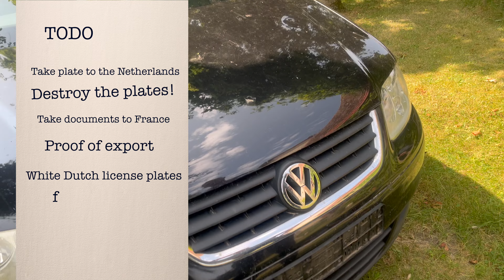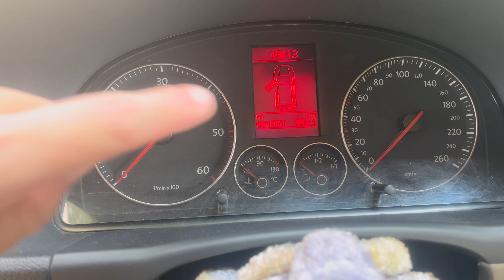#31 Why we are NOT allowed to drive with our CAR anymore!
No, that is not a clickbait title. But oh time flies since we did our last video! Summer is almost over.

We had a lot of things to do, to manage but also to enjoy in August and the beginning of September.

Are we allowed to drive again? Will we finally have French license plates? Watch a packed video full of funny moments we had and find out yourself.

Kim & Angelo

Chapters
0:00 Bonjour!
0:37 Remove it
3:12 our TODO list
7:43 To the Netherlands
9:20 New license plates
14:51 Special day!
16:20 Light in our French kitchen
19:00 Quality time with our cats
21:20 Outro

Bonjour!!! We are Kim and Angelo and have been living in the French countryside since 2024, in le Berry, the south of Cher.

Living our whole life in Holland, with our own company in digital media and as musicians, we bought a French house (homestead). And with our channel 'Homestead in France' you can follow our adventures.

On our farm in France we strive for a sustainable life, to become self-sufficient and enjoy nature in the French countryside, to generate our own energy with solar energy and to combine a modern comfortable life with going back to the roots.

Would you like to support us in making videos? Super thanks!